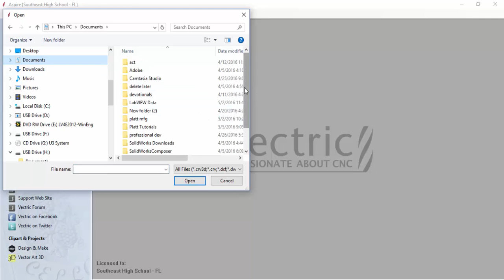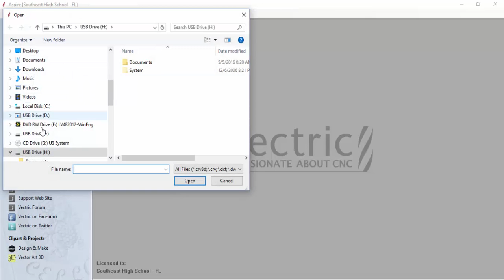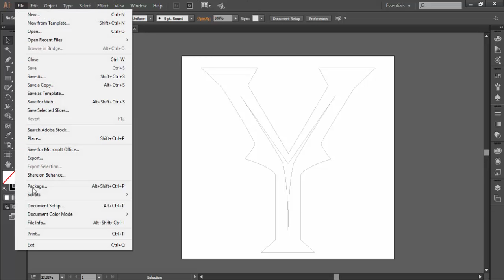Tutorial 2 - From Adobe Illustrator to Vetric Aspire to CNC Router Letters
How to use Adobe Illustrator CC to design a letter. Then to use Vetric Aspire to create a CNC Tool Path using the Adobe Illustrator CC letter design.  Then use an Open Source CNC Router, that is controlled by Mach 3 to mill out the MDF Wooden Letter.

This is Tutorial 2.  In this tutorial, we are going to open the Adobe Illustrator CC file in Vetric Aspire and setup the work piece in Aspire in order to create or CNC tool paths.